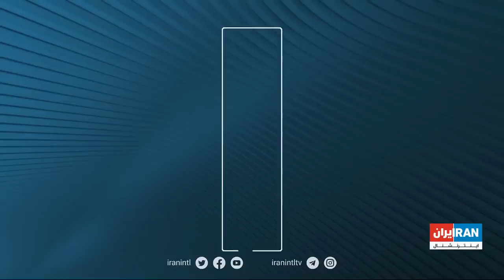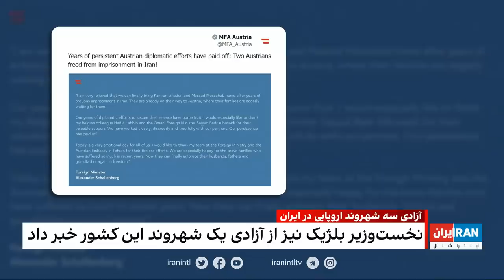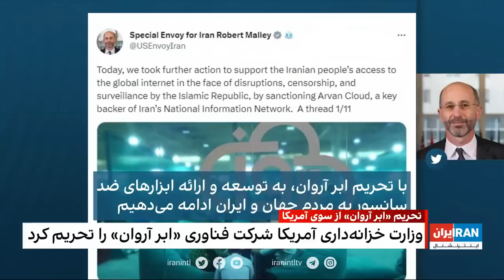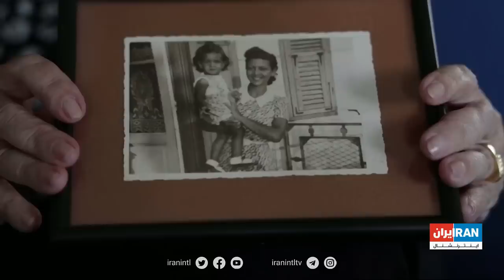۲۴| فرداد فرحزاد:جلسه مقامات اسراییل و آمریکا در کاخ سفید،همزمان با نگرانی‌ اسراییل برای احیای برجام